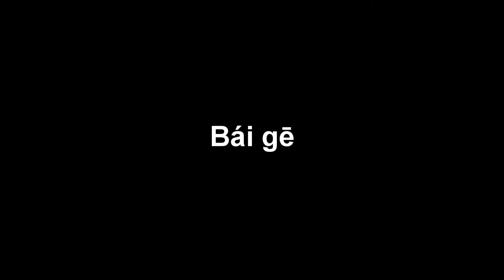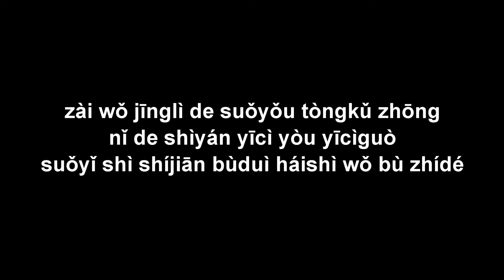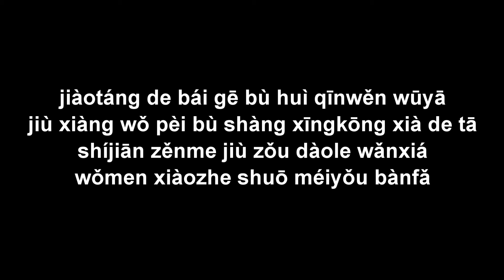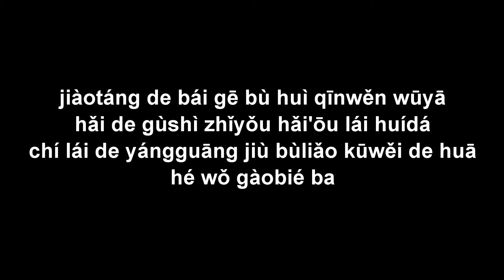Bái gē 白鴿